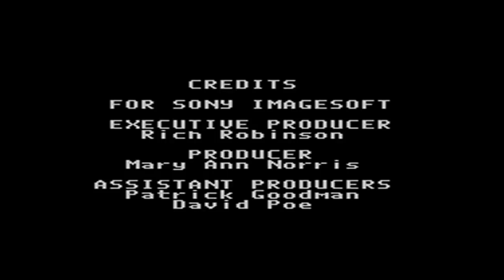Cliffhanger NES No Deaths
Cliffhanger for the NES completed with no deaths.

No tools, cheats, or save states were used.

Cliffhanger is a movie licensed game for the NES. Its extremely short and only took me 1 day of practice to do a run of it for youtube. The graphics are bad for a late NES game and while the levels themselves are short this game has good replayability for speedrunning.